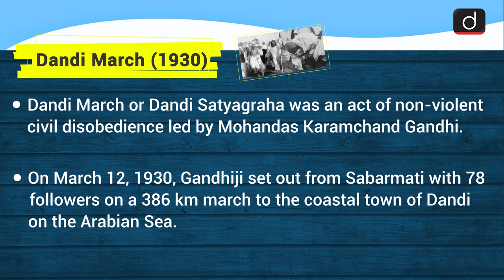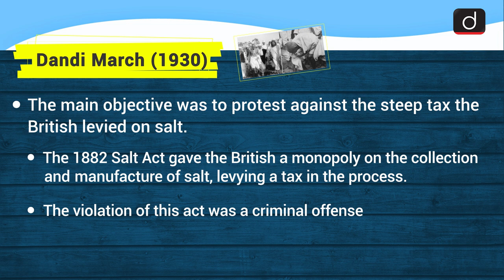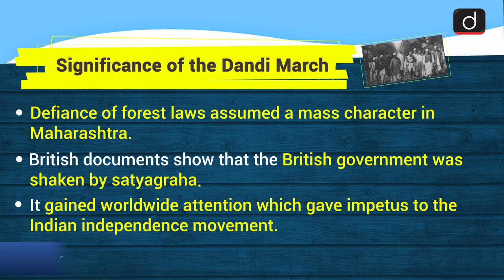Dandi March : Simplified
This video covers the given topic, Dandi March, in the following structure:

 1. Why in News?
 2. Key Points
 3. Dandi March
 4. Significance

This video cover:
Subject: Modern History, GS-1
Topic: Dandi March